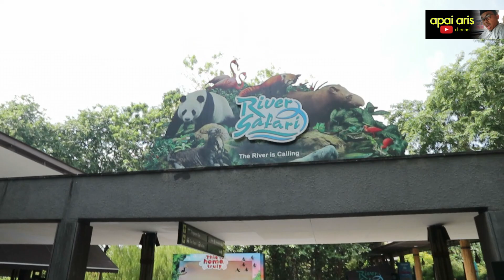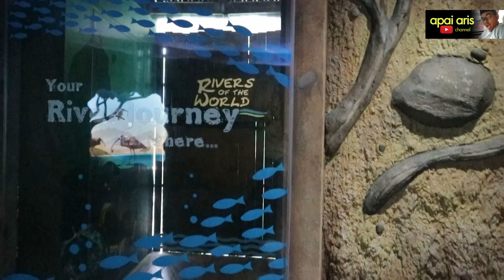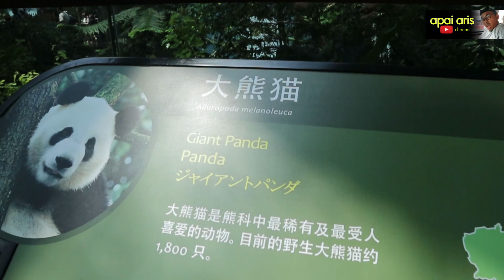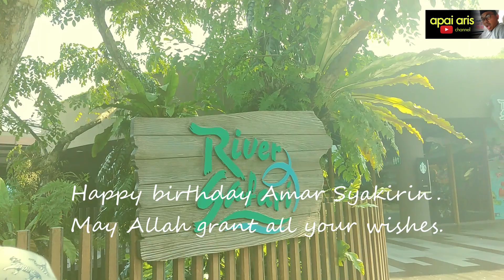A birthday treat to River Safari Singapore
Acara tahunan bila tiba birthday Abang Long, Amar Syakirin.
Dia simpan duit baki belanja sekolah selama setahun untuk cukupkan beli tiket masuk sebanyak RM70.

Selalu berdoa supaya cita-citanya nak jadi zoologist tercapai. Dan doa juga supaya kualiti zoo di Malaysia jadi lebih baik.